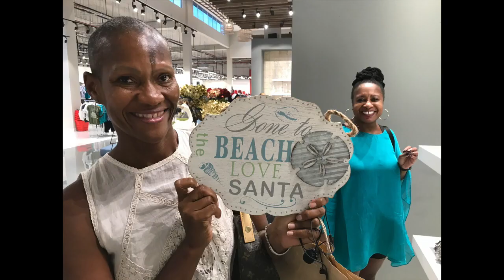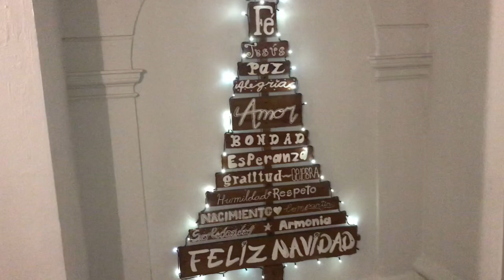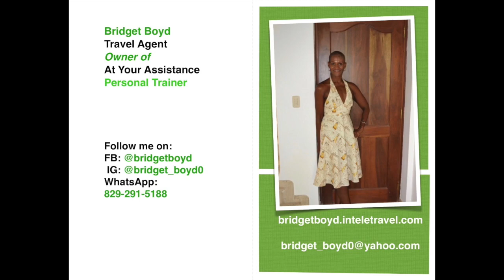Dominican Republic| Dominican Christmas Traditions: True Family Celebrations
Ebony Ladies in the DR
Talk Show created to show insight into our lives as Black-American Women living in the Dominican Republic.